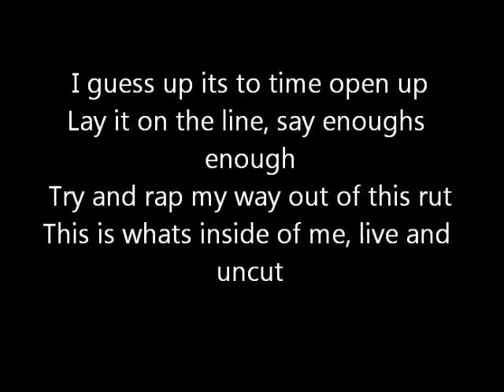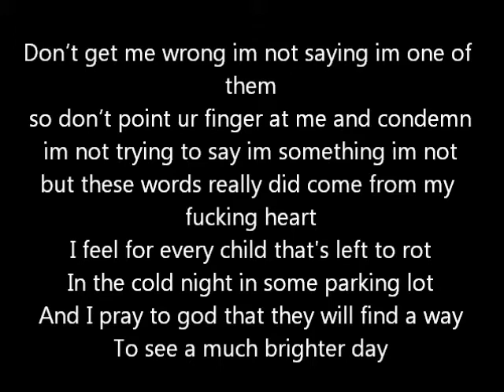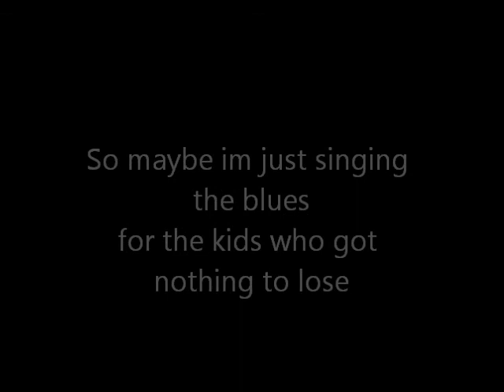James Moran and Mat White- Nothing To Lose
Original song by James Moran and Mat White-2012